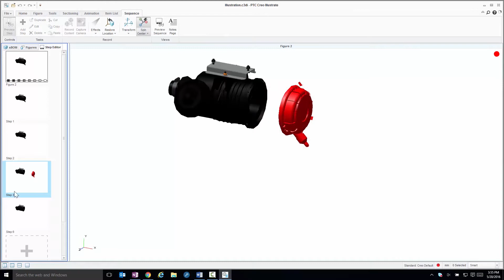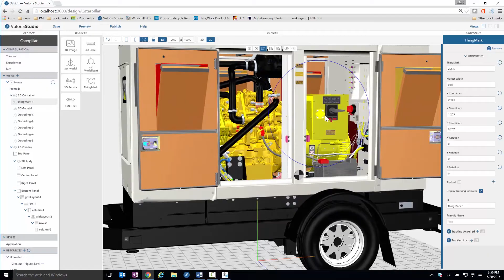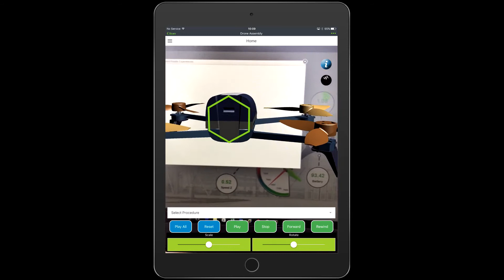Industrial IoT Event in Sheffield with PTC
InVMA's recent Industrial IoT event at the AMRC in Sheffield in conjunction with PTC.